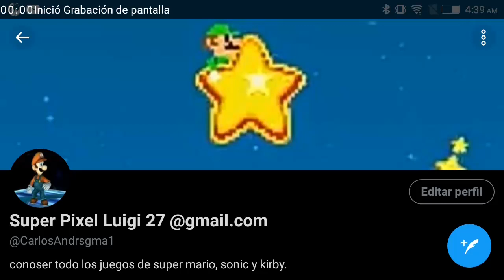Los invito a mi cuenta de Twitter.